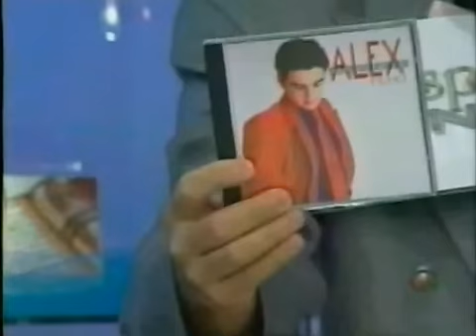Alex Filho e Melissa - Amor sem fim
Vídeo gravado no Gospel Line. O áudio foi editado.

A TERRA É PLANA
A Terra é um círculo (Isaías 40:22)
Traçado (Provérbios 8:27)
Sobre a face das águas (Gênesis 1:2)
Com um limite (Jó 26:10)
É imóvel (Salmos 93:1)
E coberto com um Firmamento (Genesis 1:6-8)